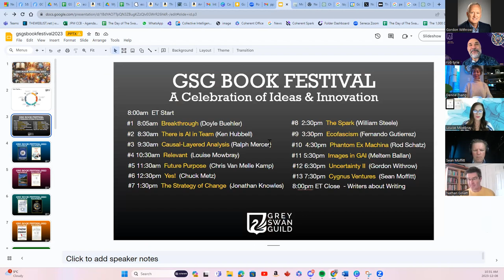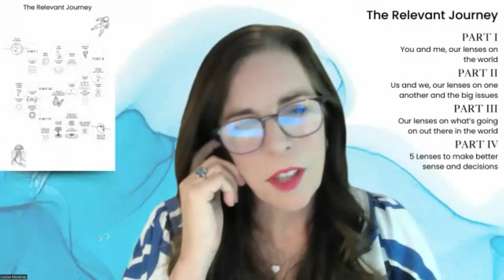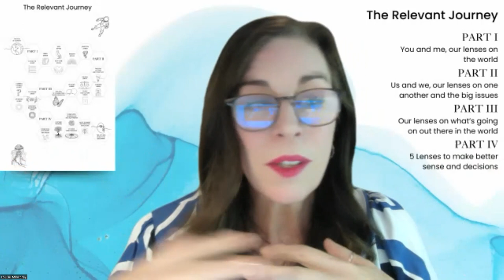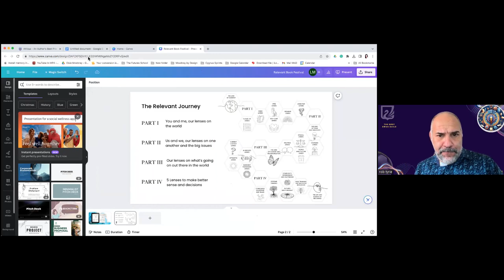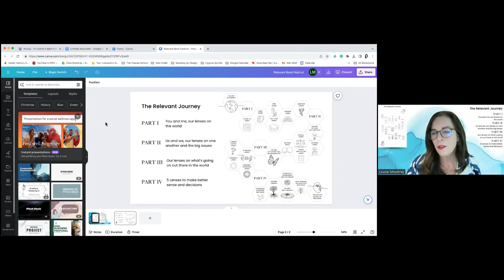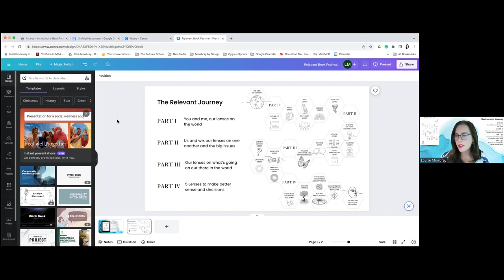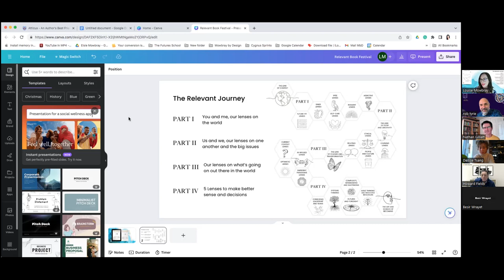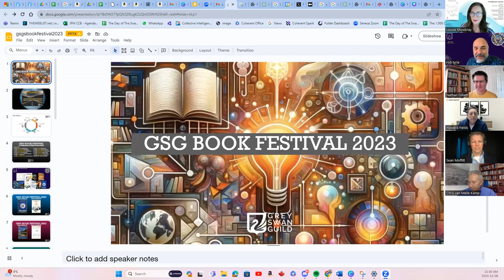GSG Book Festival - "Relavant" Louise Mowbray - A Grey Swan Guild Production. (Creative Commons)